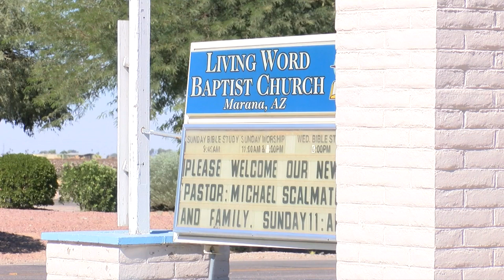Marana Police Department say fire that left Living Word Baptist Church severely damaged, what they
And are looking for the suspect or suspects connected to the fire as the investigation goes on.